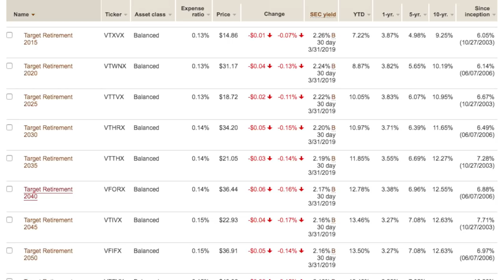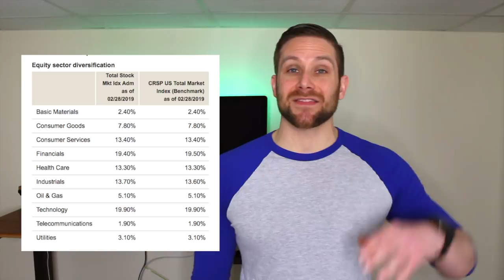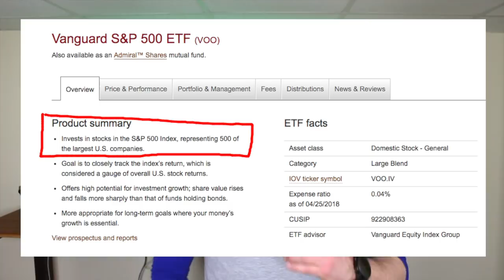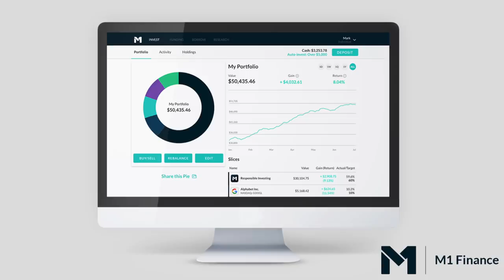How to start a roth ira with $6,000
If you're opening a Roth IRA then there are a few things you need to think through before getting started. If you're investing for retirement then these are questions you'll need to answer anyways.

In this video we'll cover who can invest in a Roth IRA, your Roth IRA investment options, choosing where to invest your Roth IRA, and thinking through the type of allocation you may want to choose for your retirement investment.